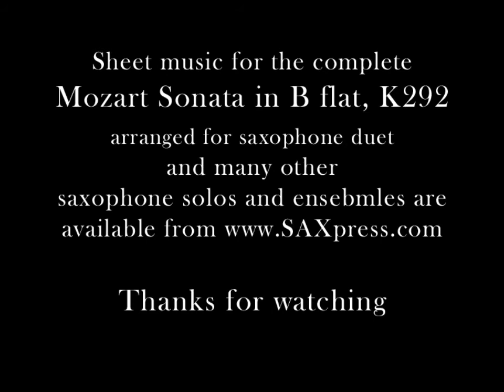Mozart Sonata K292 at Chamblee Middle School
Carla Memmelar, Assistant Band Director at Chamblee Middle School invited me to play a duet with her at their final concert for the year.  We chose excerpts from all three movements of the Mozart Duo Sonata K.292. Originally for bassoon and cello, this transcription is for two saxophones.

Although we played excerpts, the sheet music for the complete sonata is available from SAXpress. The Mozart Duo Sonata K.292 and many other saxophone solo and ensemble arrangements are available to purchase or as free downloads